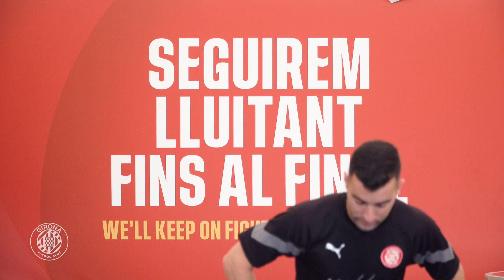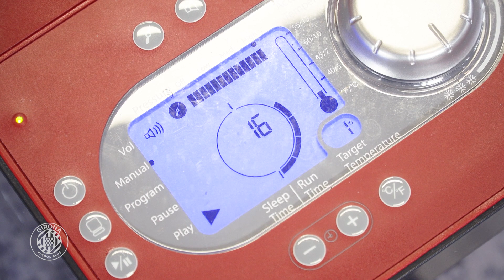🗣 BORJA GARCÍA PARLA | Girona FC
🗣 Borja García parla:

        ❝Ara ja em trobo millor però és un procés lent. Vull tornar al cent per cent per poder ajudar a l'equip.❞